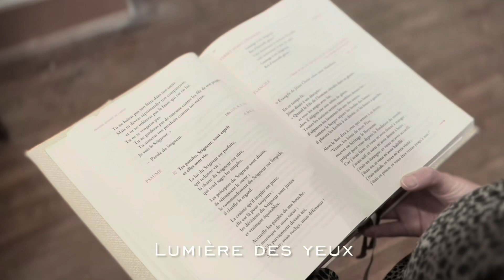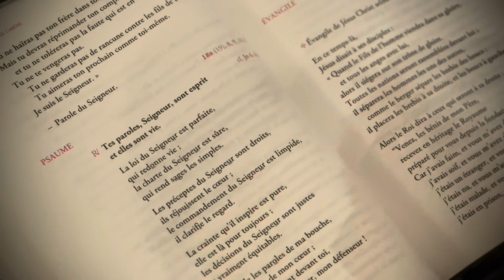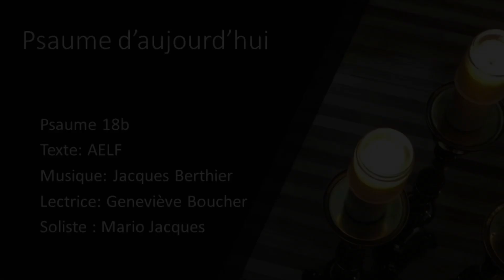Psaume 18b - 27 février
Psaume 18b.  C’est avec joie que nous retrouvons notre collaboratrice Geneviève Boucher.  Elle nous accompagne dans notre prière.  Nous la remercions pour sa participation à Psaume d’aujourd’hui.  Enregistré à la cathédrale de Saint-Hyacinthe.

Texte: AELF
Organiste et voix: M. Jacques
Lectrice: Geneviève Boucher

Réalisation: MJ et ILF
Production: Diocèse de Saint-Hyacinthe, mars 2022